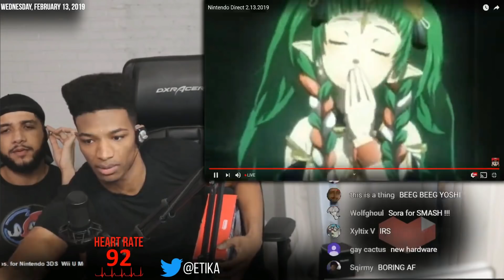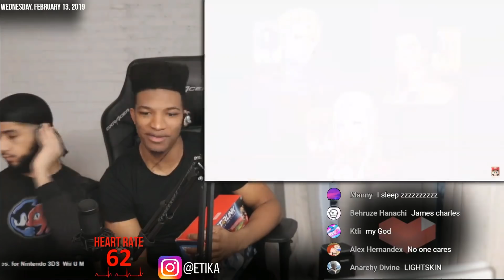ETIKA REACTS TO FIRE EMBLEM THREE HOUSES FT COBI